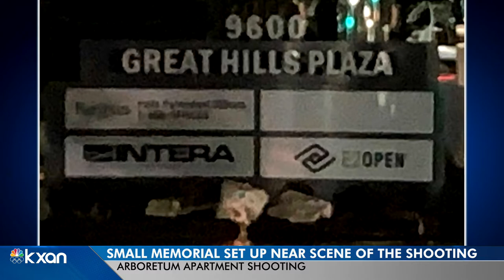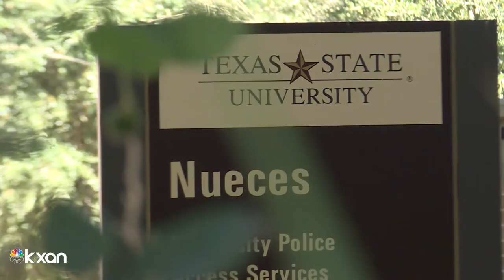ANALYSIS: The Stephen Broderick arrest video — how do police safely detain people?